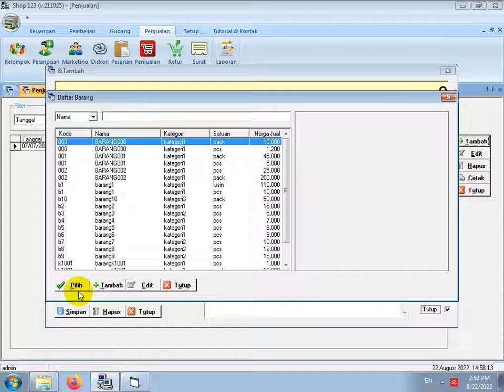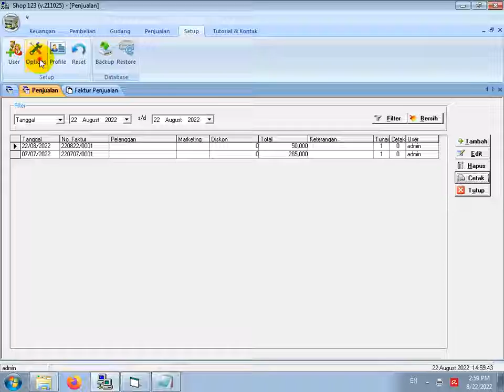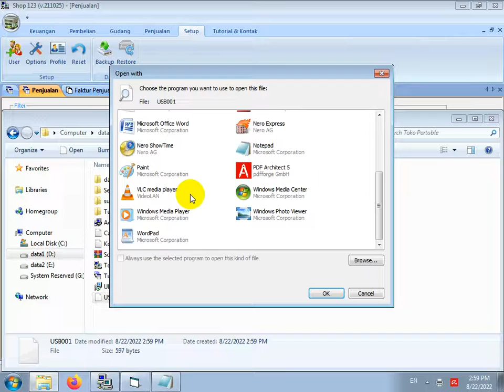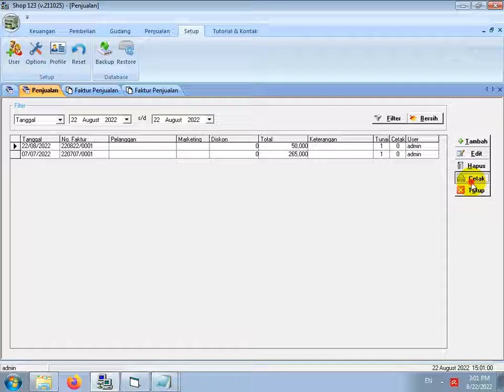CARA PENGATURAN FORMAT CETAK NOTA PENJUALAN SOFTWARE TOKO PORTABLE 2